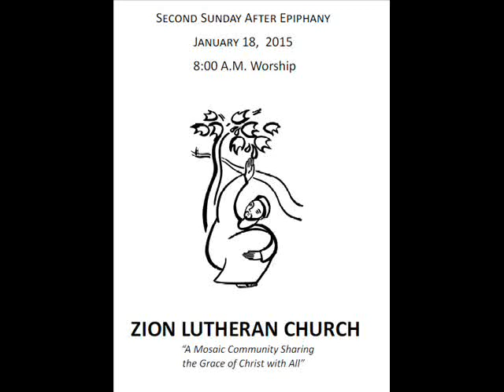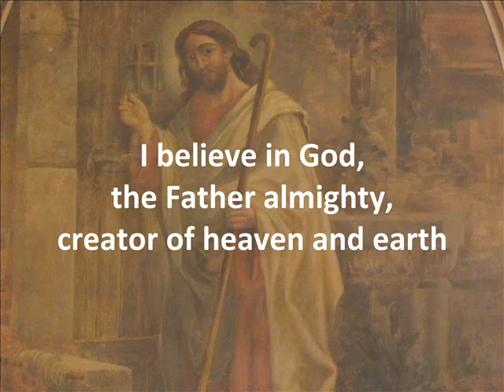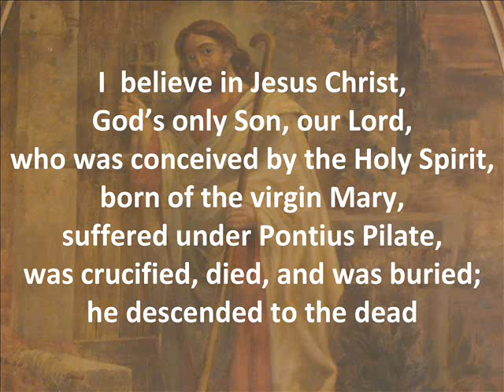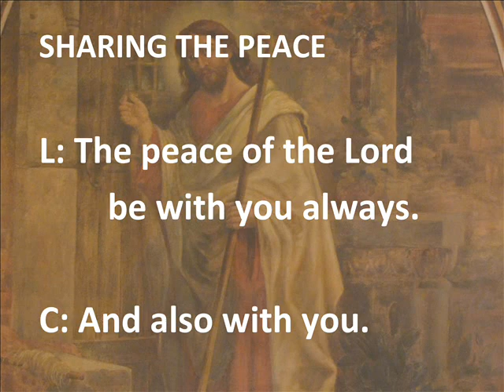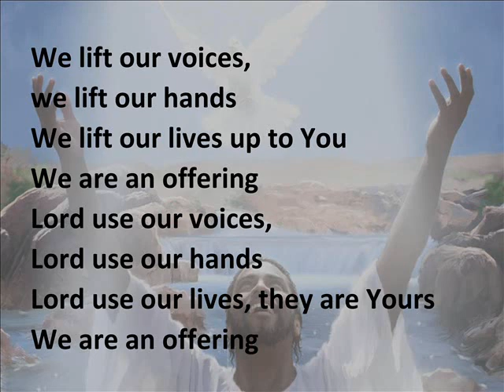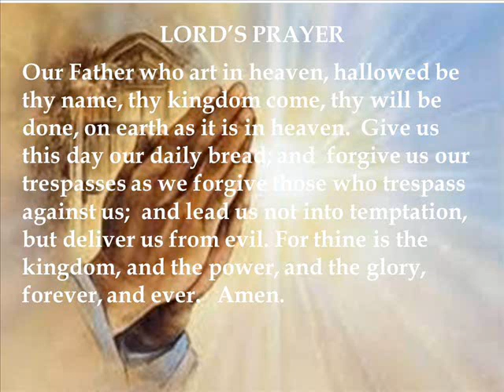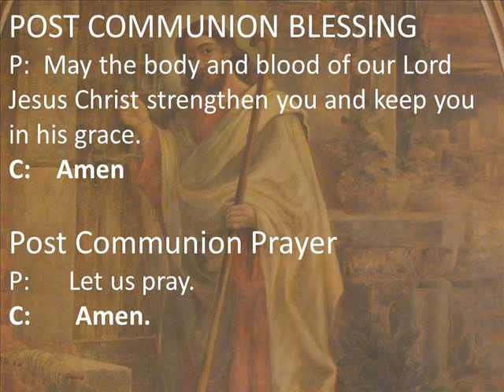Zion Service 8 am 01 18 2015